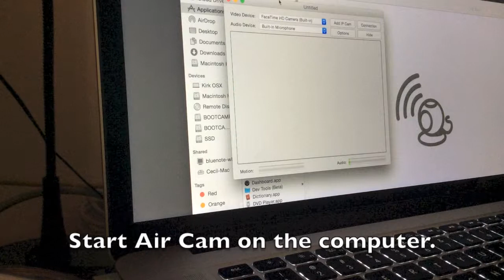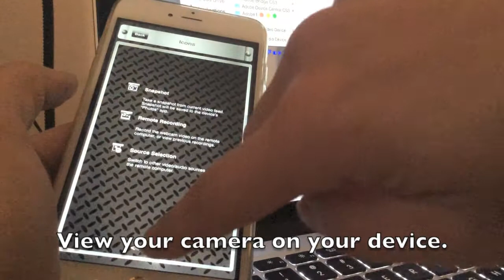Air Cam Live Video Demo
Viewing your computer camera remotely on mobile device.